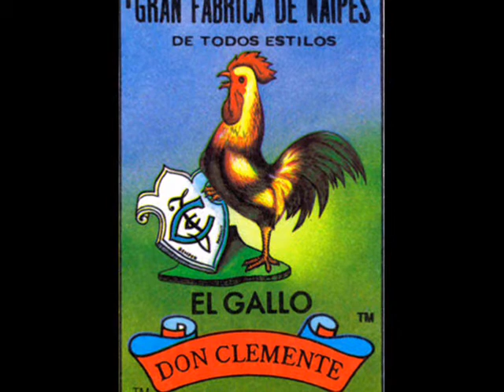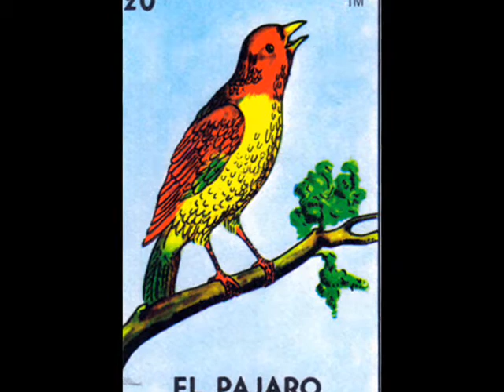Héctor Quintanar. Fábula. OFCM. F.Lozano.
Fábula para coro mixto y orquesta del compositor mexicano Héctor Quintanar. (Ciudad de México, D.F. - 1936).  (Sobre un tema del S. XVIII, dedicada a Vicente T. Mendoza)
Interpretan los Coros y la Orquesta Filarmónica de la Ciudad de México dirigidos por Fernando Lozano.

El Casamiento del Huitlacoche.

Hoy se casa el Huitlacoche
Con una urraca famosa.
Le dijo al madrugador
El pajaro ruiseñor.
Y el huitlacoche agegó
Cuando encontro al chuparrosa:
Quiero que me haga un favor.
De ir a conocer mi esposa.
Estaba en el estrado
Cuando llegó el zopilote.
Con su sombrero de lado.
Pidiendoles un cigarro.
No dado, sólo comprdo.
Comprado con su dinero.
Y hasta se quitó el sombrero.
Y dijo a su compañero:
Estaban en las tortillas
Cuando llegó el aguililla.
Y en compañía de la ardilla
Le dijo a la chuparrosa:
Yo no he sido escandalosa
Y por donde quiera he andado.
Si quieres vamos al monte.
Y allá le dijo al zinzontle:
La tonina toca el arpa
Y el jilguero el clarión.
La tonina que bien canta.
Borracha toda la noche.
Como iba a ser la madrina.
Hasta se subió en el coche.
Y dijo a la golondrina:
Coyotito: ¿De onde vienes?
Señor: Vengo de la mar.
Echenle allí a mi caballo
De la silla hasta el pretal.
Que vengo todito herido
De la cola al carcañal.
Si me llegare a morir
No me entierren en sagrado.
Entiérrenme en campo verde
Donde me trille el ganado.
De cabecera me ponen
Un ladrillo colorado
Con un letrero que diga:
¡Aqui murió un desgraciado!
No murió de tabardillo.
Ni de dolor de costado.
Murió de un dolor de muelas
Que al coyotito le ha dado.
Cuando se vino del monte
De donde fué convidado
Para pelar las gallinas
En el convite soñado.
Como eran cien las docenas
De gallinas pa'l guisado.
No tuvo tiempo siquiera
Para echarse ni un traguito
Y a eso de la medianoche
Estaba en un puro grito.